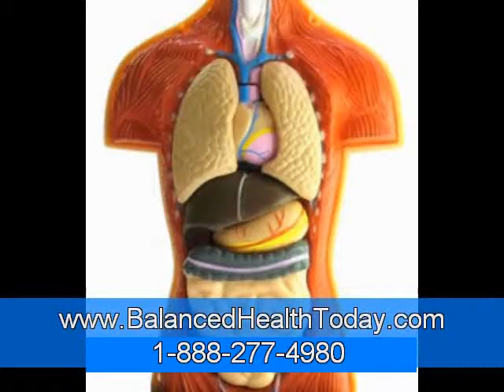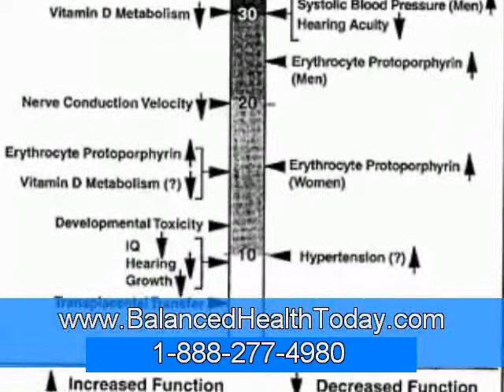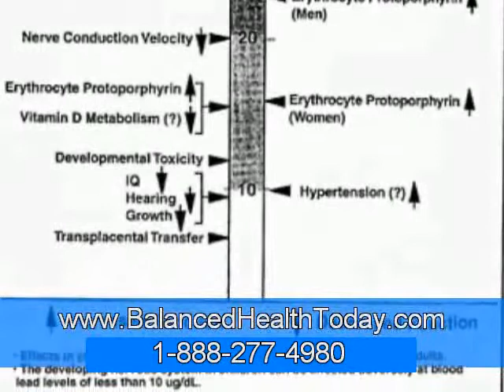Heavy Metal Detoxification & Autism Part 1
Heavy Metals and Autism:
The issue of heavy metals as a major contributing factor in the development of autism is a hotly debated issue.  There are research papers published to support both viewpoints.  However, most "Defeat Autism Now" doctors and parents of autistic children will overwhelmingly report improvements in these kids when their load of heavy metals is reduced.  The Autism Research Institute (ARI) conducted a survey among parents of children with autism.  Out of 324 respondents, 76% reported improvements in the children when their heavy metal burden was reduced.

More recently, increasing evidence is emerging to support this data.  Medical research is showing that children affected with autism commonly have genetic variations (called single nucleotide polymorphisms or SNPs) involving the methylation cycle. This cycle produces methyl groups, which are needed by the body to perform a number of functions.

Methyl groups allow the body to excrete heavy metals, fight viral infections, regulate certain neurotransmitters, and prevent cardiovascular disease and cancer among others.  These SNPs allow heavy metals to accumulate in the body.  They also allow chronic viruses to take hold in the gut and brain of autistic children resulting in inflammation, bowel disturbances and cognitive deficits.